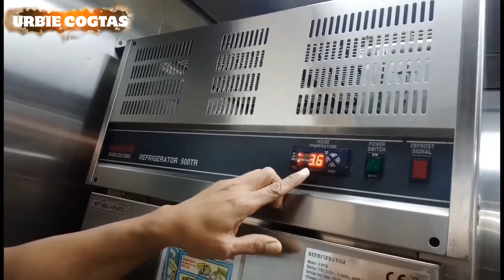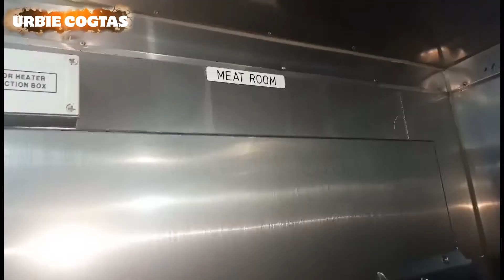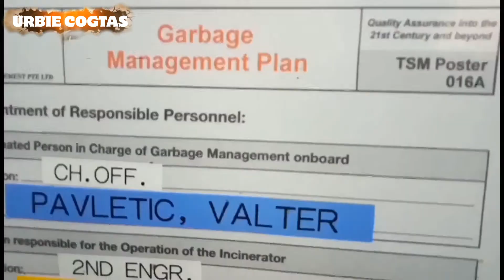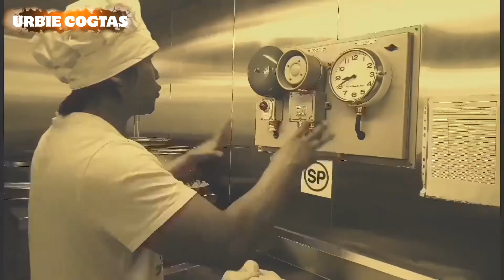Ships Cook And His Galley | Seaman Vlog | URBIE COGTAS